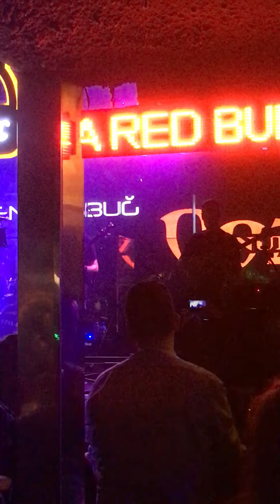Eren Başbuğ Project - Paradigm Shift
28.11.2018 Ooze Venue konserinden Liquid Tension Experiment - Paradigm Shift yorumu.